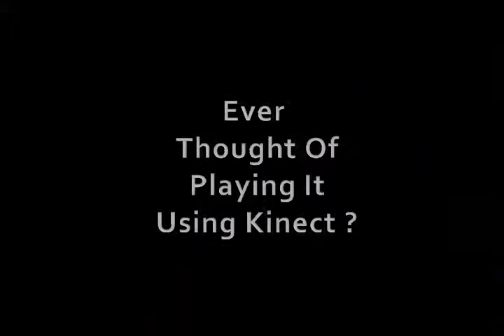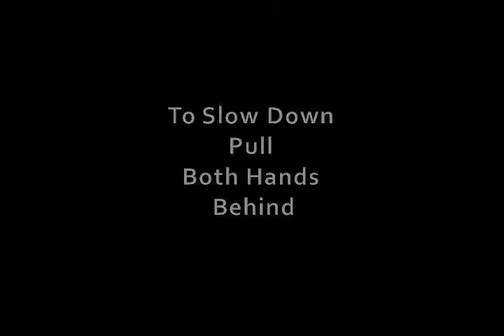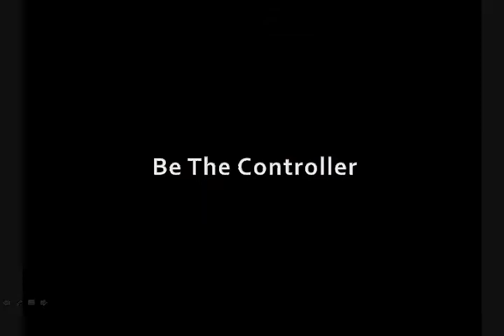Play SkyDrift using Kinect